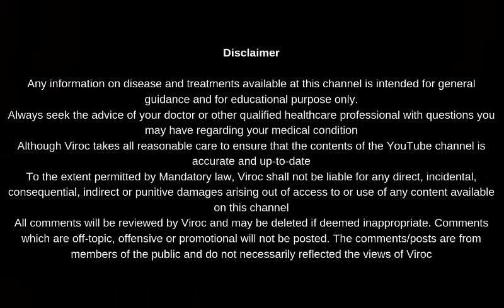Ankle and Foot pain Exercise 2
Toe spanning exercise recruits essential muscles of foot which help in walking. These muscles' weakness can lead to altered bio-mechanics. That would result in heel pain too. To avoid pain perform exercise as described.